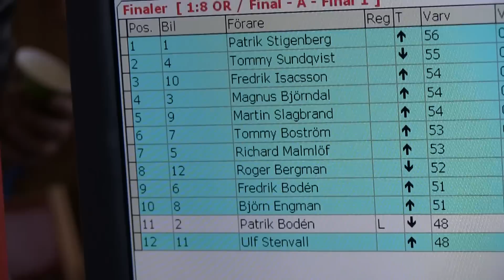Gumboda Final del 4 av 4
Nu äntligen sista delen av norrlandscups finalen.